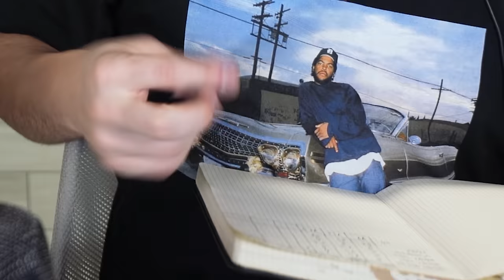REAGIAMO a BAMBINI NEOMELODICI 😂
Ciao ragazzi! In questo video reagiamo a delle canzoni neomelodiche dei bambini!